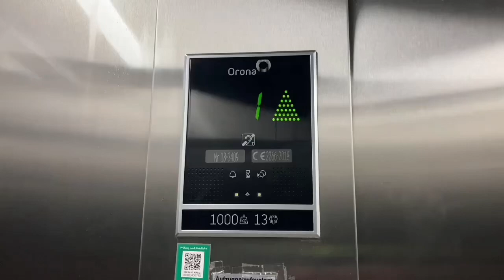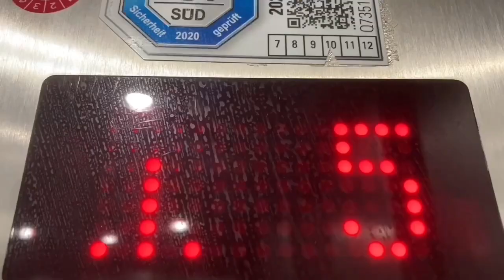2016 OTIS Aufzug in The Westing Grand Hotel in Berlin Friedrichstraße 158-164